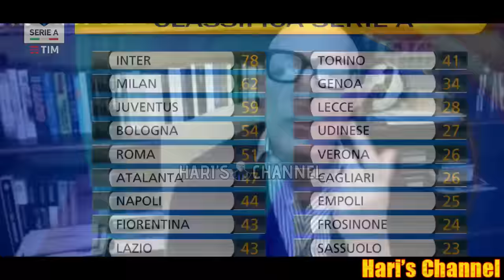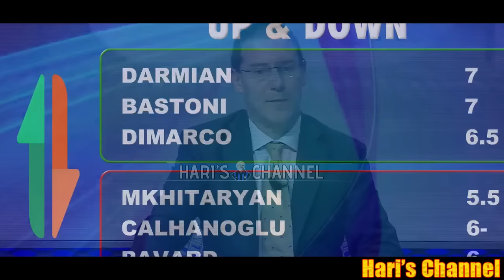L'INTER NON VA OLTRE IL PARI COL NAPOLI E INTERROMPE LA SERIE DI VITTORIE CONSECUTIVE